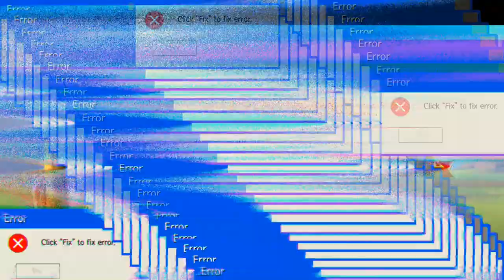Leider nicht so viel zeit "Free Fire"